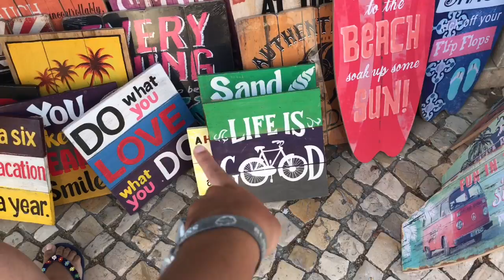August Vlogs: Fomos À Ericeira! Último Dia Em Torres Vedras